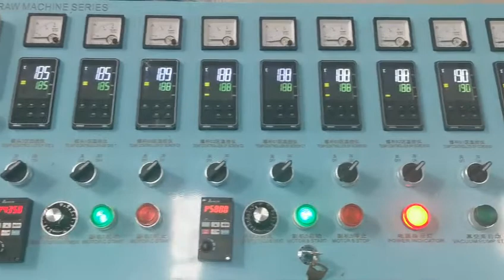3 color Biodegradable PLA Straw Making Machine - 90/60 sharp end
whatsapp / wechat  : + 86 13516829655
skype  ： sunrise-prg01
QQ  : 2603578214